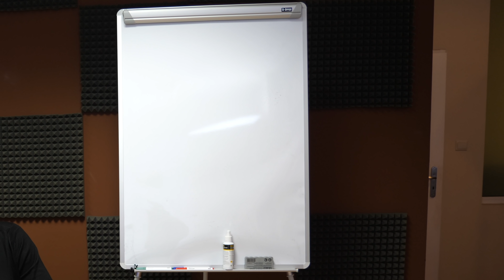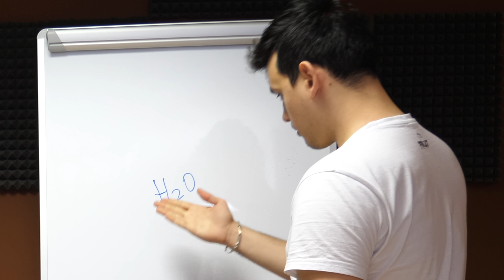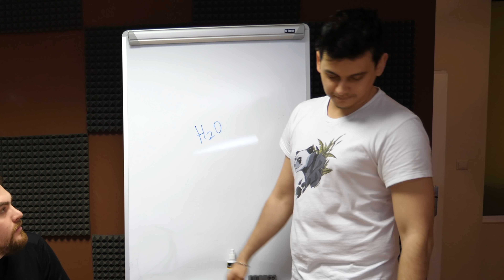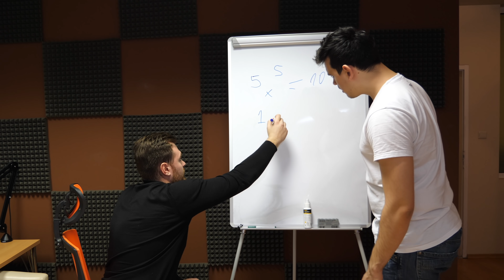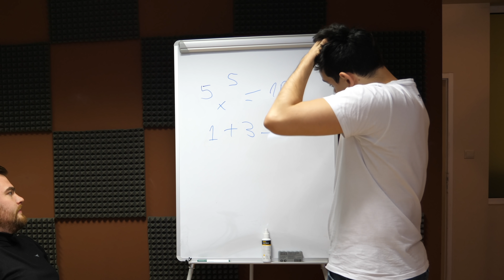5 ВИДА УЧИТЕЛИ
Приятели, надявам се този скеч да ви е бил забавен и ако намерите някой от вашите учители в тези образи - напишете в коментарите вашата история :) Дано да сте се позабавлявали!

Кажете дали този тип видеа ви допадат? Ако е така моля споделете видеото с приятели - така много помагате на мен и на канала ми. Благодаря!

► Последвайте ме за най-новото около мен:
► Последвайте Спронок за всичко около него и Спор:
► Представляван от Пакта:
⦁ За бизнес предложения и колаборации: